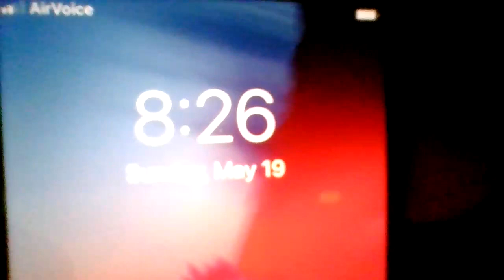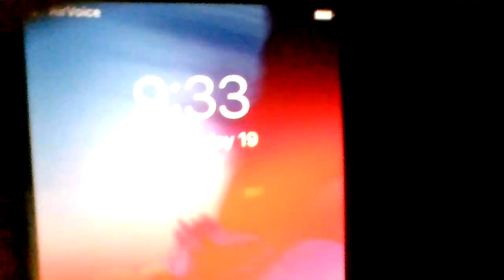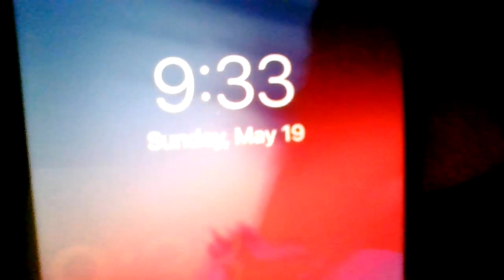EVIL IT'S WHAT THEY DO! JUST LISTEN TO THIS!